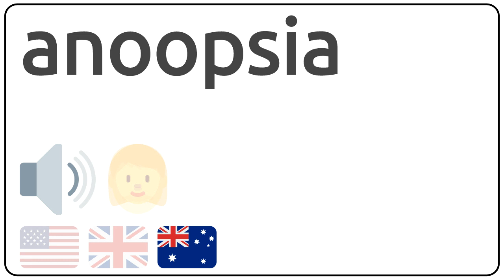How to pronounce anoopsia in english?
How to pronunce anoopsia in english
How to pronunce anoopsia in american accent 🇺🇸?
How to pronunce anoopsia in british accent 🇬🇧?
How to pronunce anoopsia in australian accent 🇦🇺?

Como se dice anoopsia en ingles?
Como se pronuncia anoopsia en ingles?